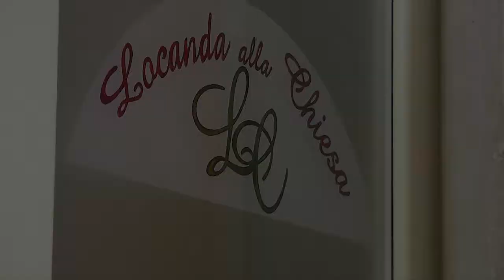Locanda alla Chiesa - Lazise